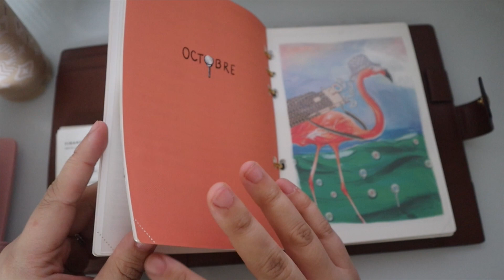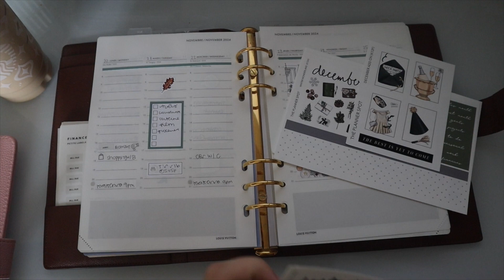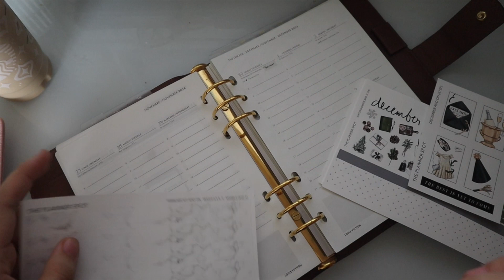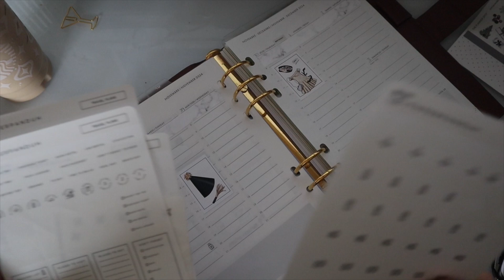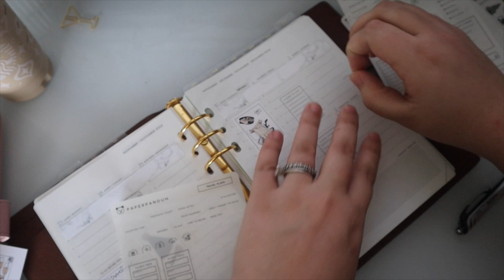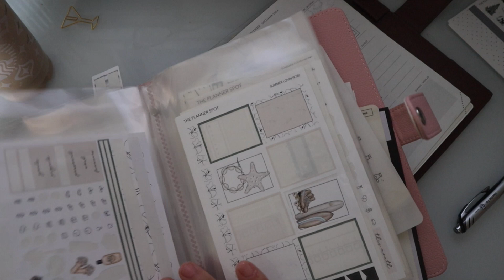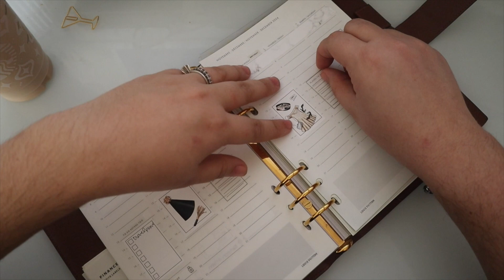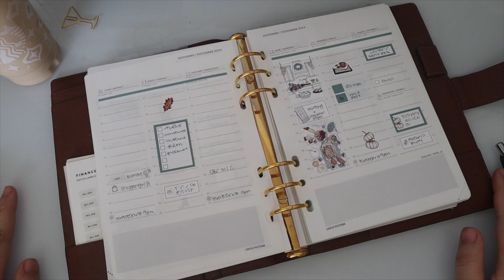Plan With Me | Birthday Week & Travel | The Planner Spot Kit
Take $5 off your order